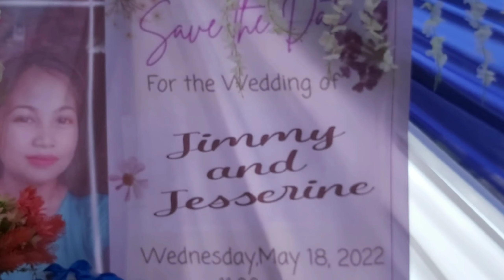Sempling Kasalan sa Probensiya